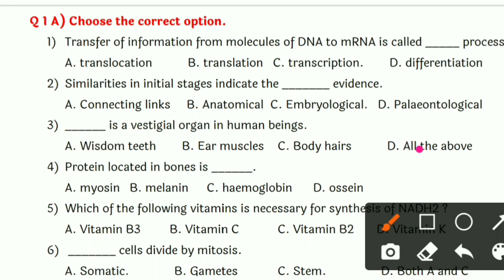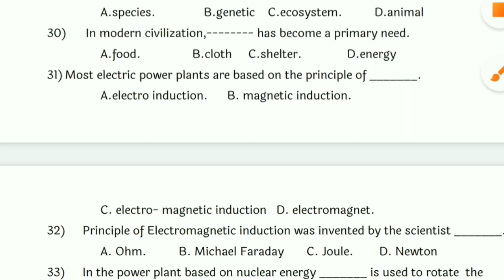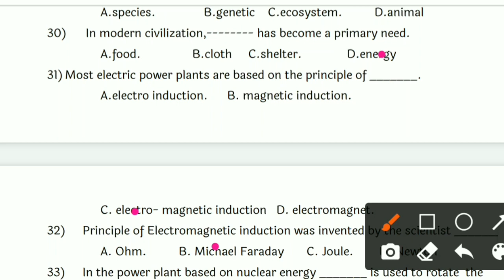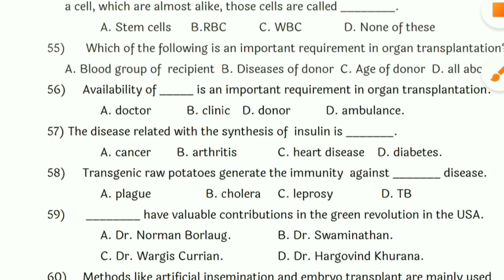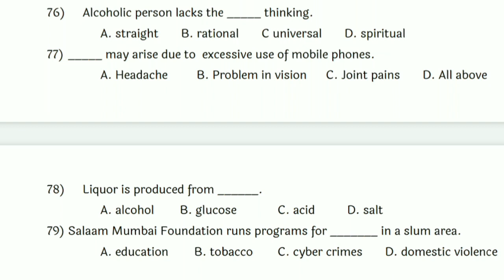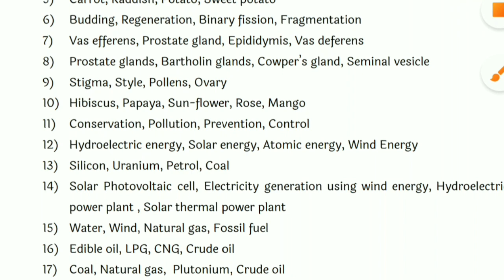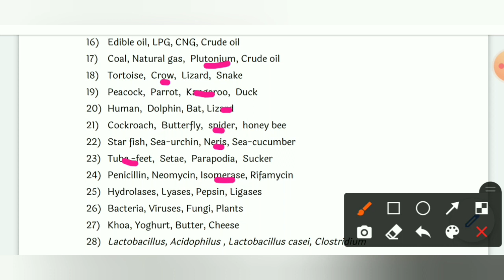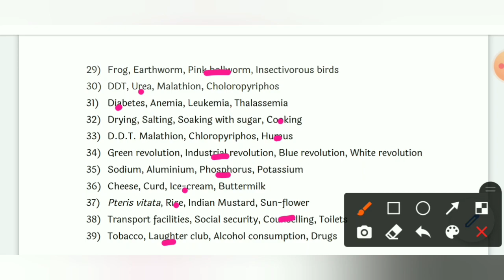Science- 2 // Question Bank// Q1.A) &Q1.B) full solution.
Hello this is PRAVIN RAJE you will find the Question Bank's Q.1A) and B) questions all solutions.
Hope the video was useful.